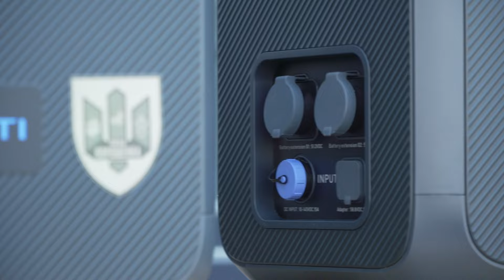😳МОМЕНТАЛЬНА РЕАКЦІЯ НА ОБСТРІЛ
Зранку Україна стала об’єктом російської ракетної атаки. Сотня ракет та сотня шахедів — все це смертоносне залізяччя ворог запустив по наших містах.

Під удар вкотре потрапила енергетична система та почались перебої зі світлом як в тилу, так і на фронті. Всі вже втомилися від того, що за півроку люди, які відповідальні за забезпечення захисту енергетики, не зробили для цього нічого.

Минуло всього кілька годин після обстрілу, а склади нашої команди вже заповнені зарядними станціями — більше сотні Bluetti, Jackery, EcoFlow. Ринкова ціна цього вантажу складає майже 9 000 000 гривень. Ми з Мариною, за власний кошт, закупили їх за 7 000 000. Це про ефективність та швидкість. Так має працювати держава: витрачати на це не роки чи місяці, а години. Наша команда викупила весь можливий на зараз обсяг, щоб Збройні Сили України були забезпечені світлом та зв’язком. Буде більше!

Вже зовсім скоро ця техніка буде у наших воїнів, бо ми звикли працювати швидко та якісно, реагуючи на запити, що надходять від Збройних Сил України.